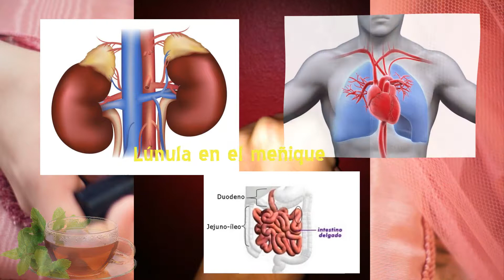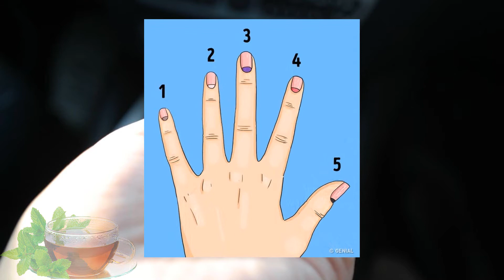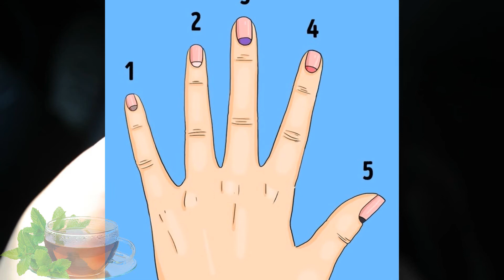Las Lúnulas de Las Uñas nos Hablan Sobre Nuestra Salud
Las lúnulas o medias lunas de las uñas nos hablan sobre nuestra salud general, por lo que cualquier alteración en las mismas puede hacer referencia a un problema interno

VIDEOS ANTERIORES